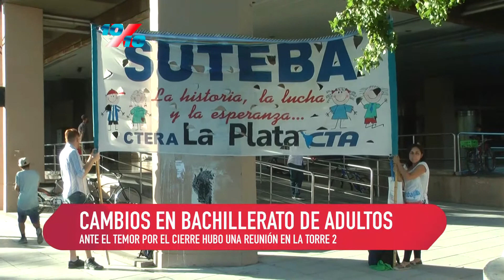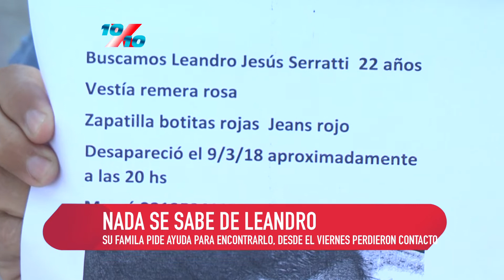10 x 10 13 3 18